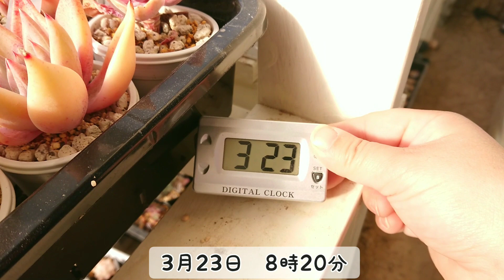｟多肉｠胴切り祭り✨‼️どんどん切っちゃうよー❤増やすぞ( *˙0˙*)۶‼️｟植物｠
胴切り、気持ちええ🎶
まだまだ、切りたくなってきた。。。

切られたい子はいないかー👀
｢･_･ )(｢･_･)"ｷｮﾛｷｮﾛ

ミュージシャン: Koichi Morita